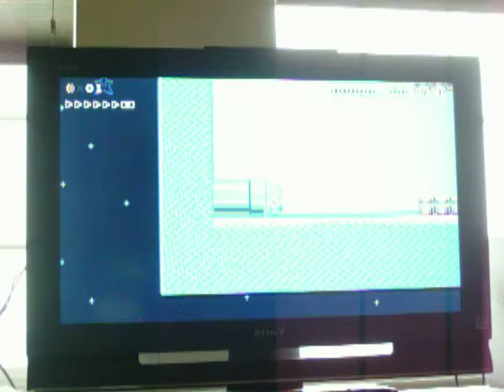Super Mario Maker 2: A Castle in a Castle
This is a fire and ice themed level. You have to go through this ice castle (with another castle inside of it) owned by Bowser Jr. The start is similar to the start of "Dangerouse Ice Caverns" and "Roy's Dangerous Ice House", except you have to make an ascent up to the hill you have to go down. But instead of coins, you slide past a couple of koopa troopas, and then some munchers fall down at the end of the slope, blocking you from backtracking. Once you enter the castle, pick up the super mushroom from the ? block, and go past some boos and a rocky wrench. After that, take the elevator up to the bridge with red pipes raining goombas & koopa troopas. Only the red pipes on the ends drop fire flowers for you to pick up. At the end of the bridge, you have to go across some platforms and past some hammer bros and on to some snake blocks. When on the snake blocks, be careful not to get hit by any of the firebars like I did once in this video. LOL At the end of the snake blocks, you're at the castle inside of the castle. Once you enter it, you have to go past some burners, snow pokeys and goombas. Then you have to take a leap of faith, and face off against a couple of dry bones and a Boom Boom. You don't have to defeat the Boom Boom, but it's recommended that you do to make the ascent up to the next part a bit easier. After exiting the interior castle, you have to defeat Bowser Jr. And after you exit the exterior castle, you'll see some munchers blocking the goal. So what you have to do is find some POW blocks hidden on the bridge above, and use them to defeat the munchers. I put more than enough POW blocks on the bridge for you guys to use if you play this level, then after all the munchers are cleared out, the goal is accessible. If you want to play the level yourself, the code is K3W-2RX-W1H.